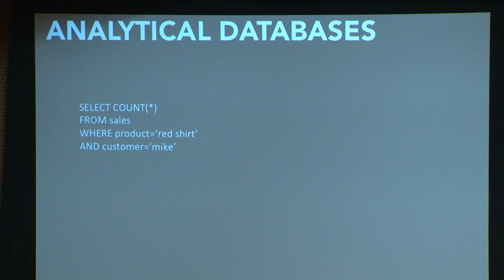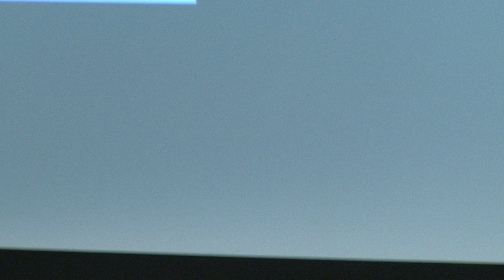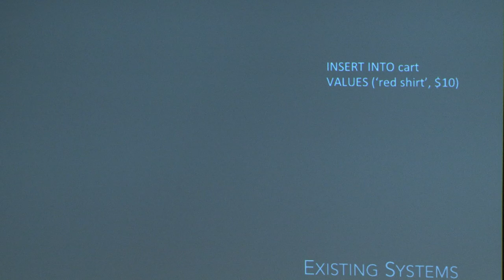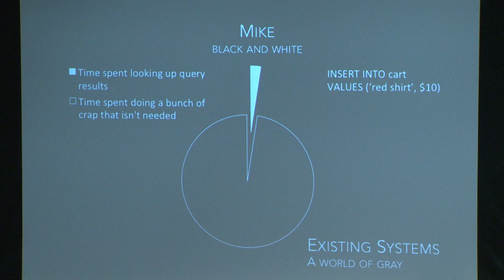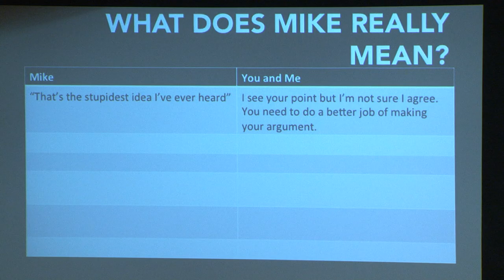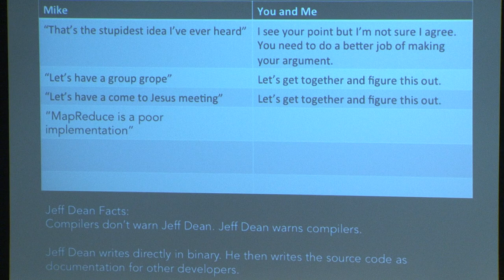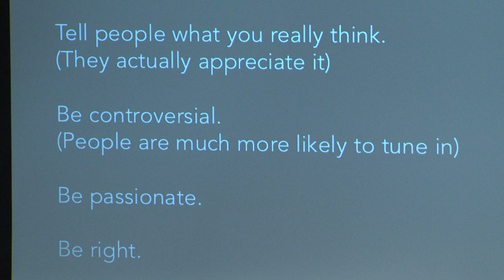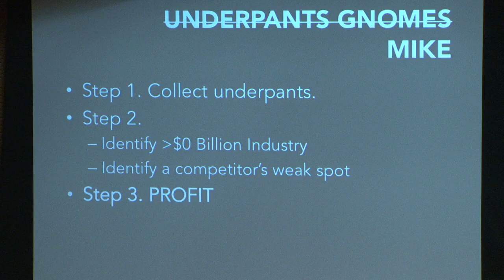Celebration of Mike Stonebraker #6 - MIT Impact (Sam Madden)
A Celebration of Mike Stonebraker (70th Year Birthday Party)
Saturday April 12th, 2014 @ MIT Stata Center